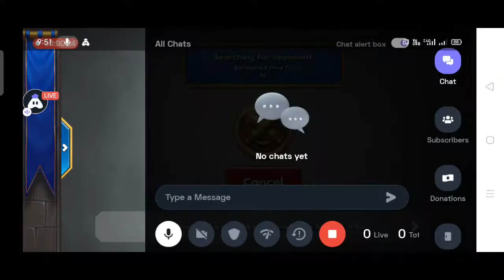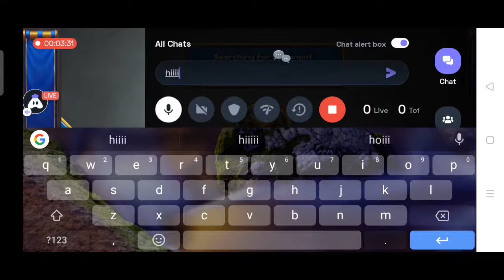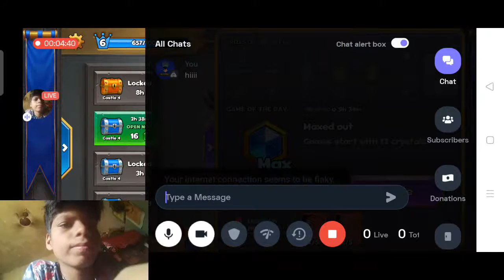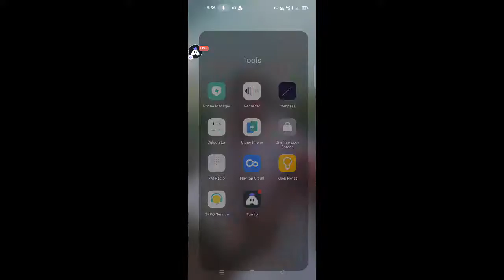English Castle Crush : 👍 Good stream | Playing Solo | Streaming with Turnip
Hey folks! Watch me play Castle Crush!

Today I am streaming castlecrush. Other popular games:
PUBG Mobile
Garena Free Fire
Among Us
Call of Duty Mobile
Fall Guys
Fortnite
Roblox
Minecraft